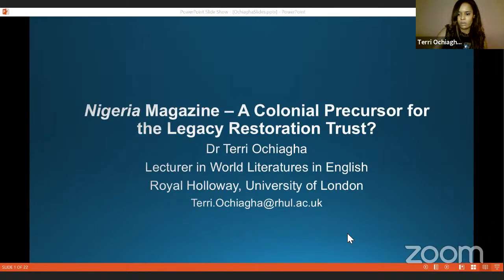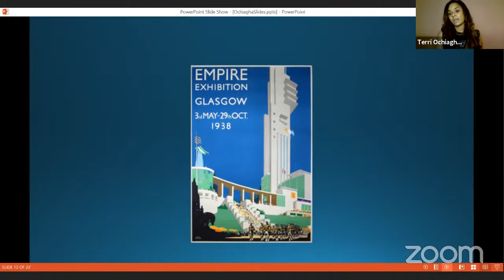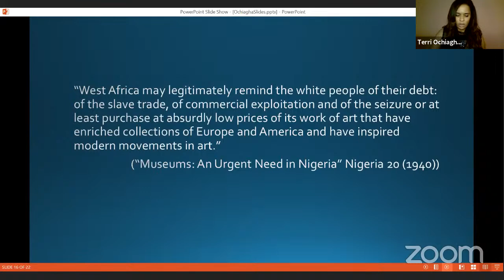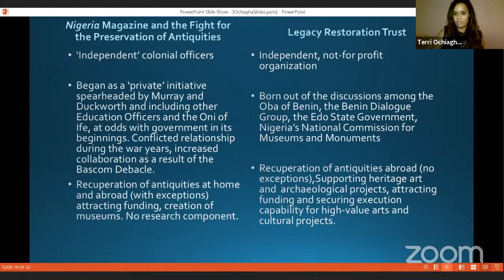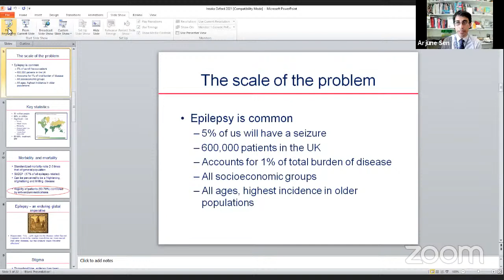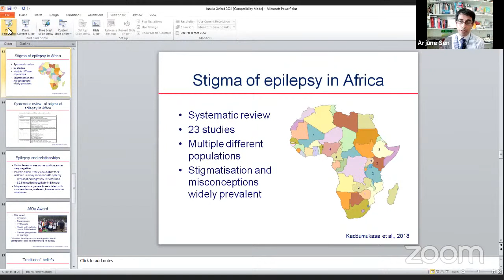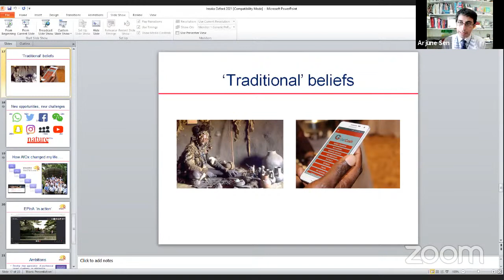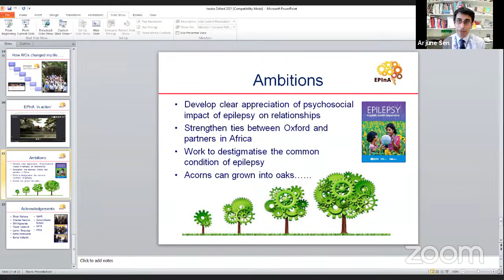AfOx digital insaka with Arjune Sen and Terri Ochiagha